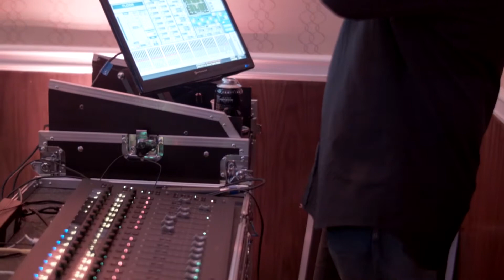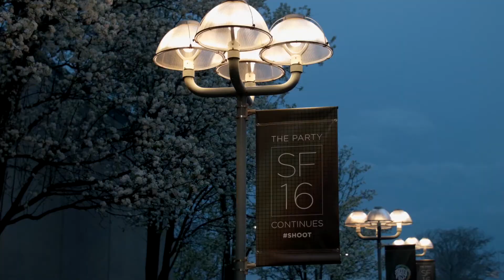Shutterfest 2015 - Wednesday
Here is the third video from Shutterfest, I meant to get it uploaded on the same day but figured everyone would be too busy getting in their last night of epic shoots to watch it.  I met many incredible presenters and many awesome people. Thanks to all for making it an awesome experience. YOU NEED TO ATTEND in 2016